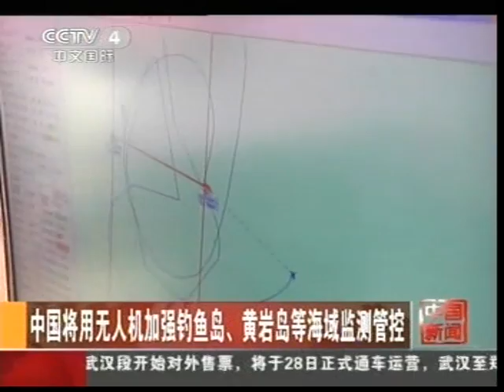胡錦濤 習近平 中国崛起时代 Red China Communist Regime economy power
胡錦濤習近平 中国崛起时代 Red China Communist Regime economy power China 中國 李楚伦 v